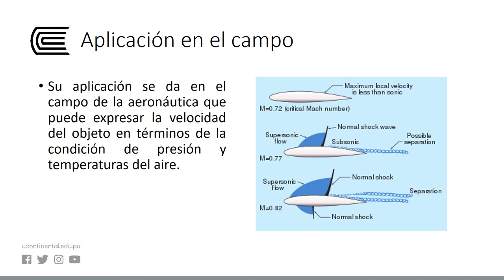El número de Mach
Mecánica de Fluidos 2 - Semana 15